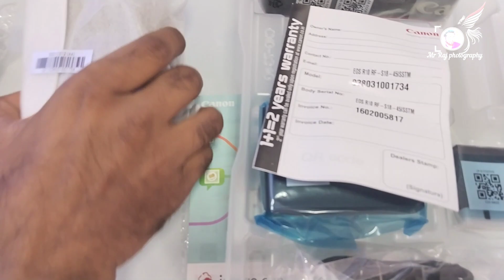Cannon R10, Buying time 😜 Unboxing & first experience with this R10